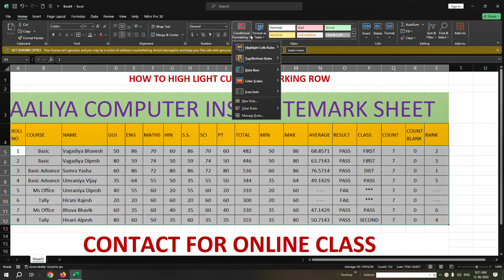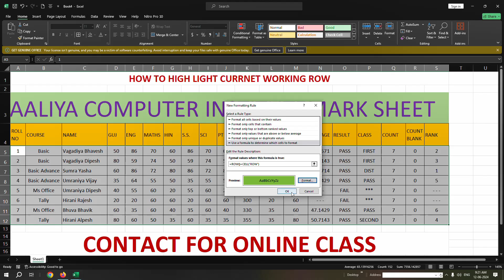How to Highlight Current Row in Excel by Sama Soyab (AALIYA COMPUTER INSTITUTE)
In this video we learn how to highlight Current Row in Excel using Conditional Formatting and Excel VBA